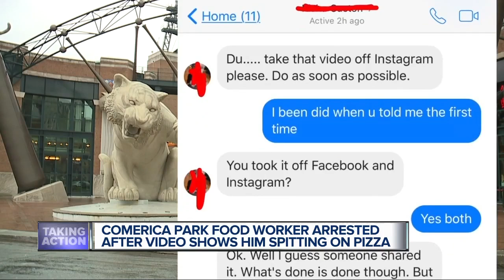Comerica Park food services employee seen spitting on pizza in police custody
A video that shows a former Comerica Park food services employee spitting on pizza intended for customers has gone viral.  Officials say the employee is in police custody and could face charges.   The video was posted to Instagram on Saturday and shows an employee spitting on the pizza, then rubbing the sauce in it.